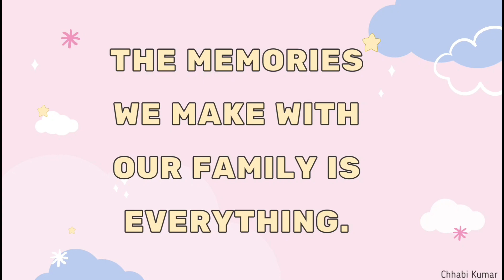इतना सामान कहाँ रखूं😱|chhabi ki duniya |family vlog |daily vlog |hindi vlog